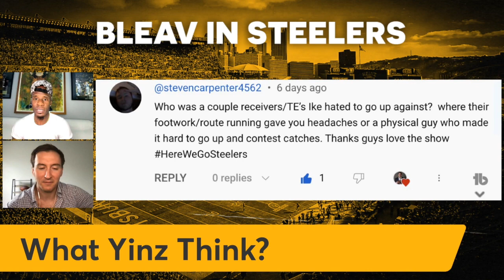Ike Taylor on the best WRs & TEs he played against: 'I played against some Hall of Fame receivers'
"Bleav in Steelers" co-host and former Pittsburgh Steelers cornerback Ike Taylor explains the best wide receivers and tight ends he played against during his career from 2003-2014.

The wide receivers include Steelers teammates Martavis Bryant, Hines Ward, Plaxico Burress and Antwaan Randle El (in practice). Ike also mentions Randy Moss, Steve Smith, Chad "Ochocinco" Johnson, Jerry Rice and Terrell Owens.

The tight ends include Aaron Hernandez, Antonio Gates and Tony Gonzalez.